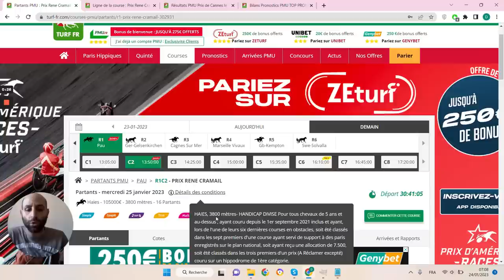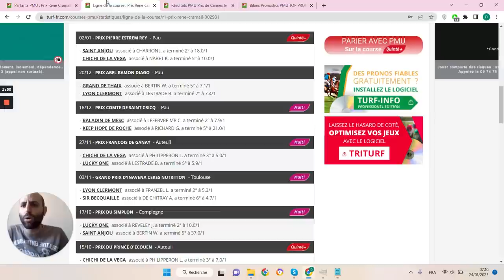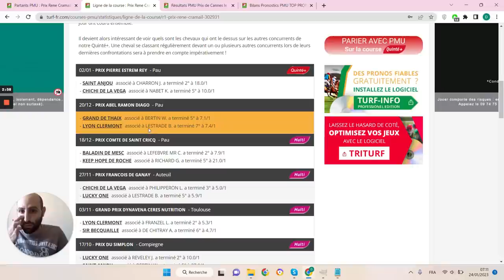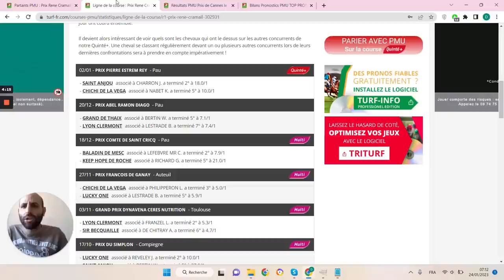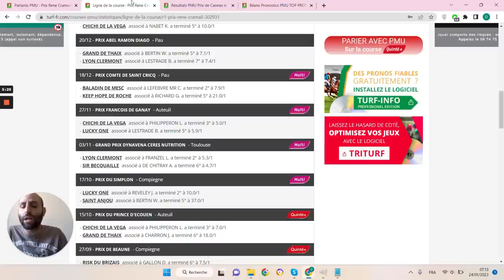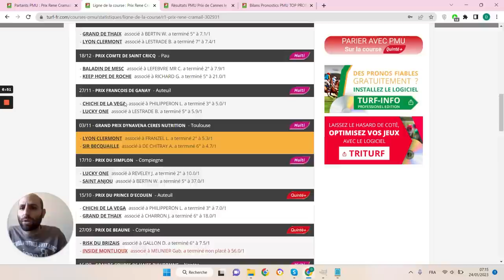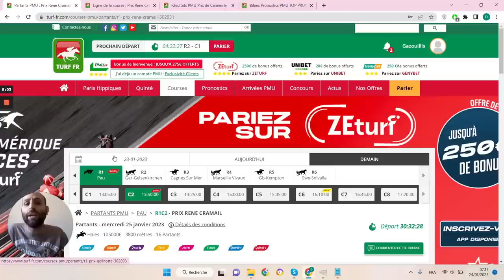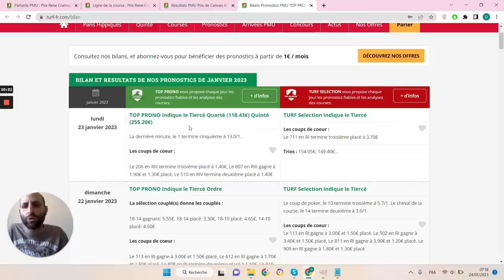PRONOSTICS PMU GRATUIT DE LA MINUTE QUINTE+ DU JOUR MERCREDI 25 JANVIER 2023 #302931